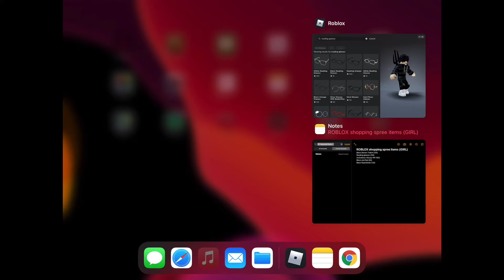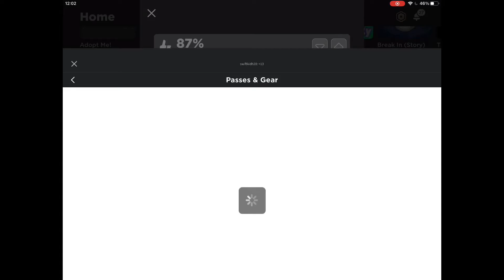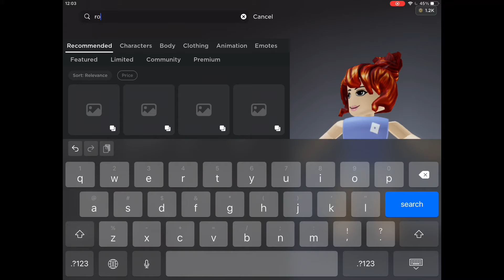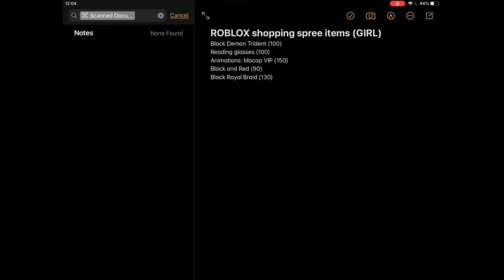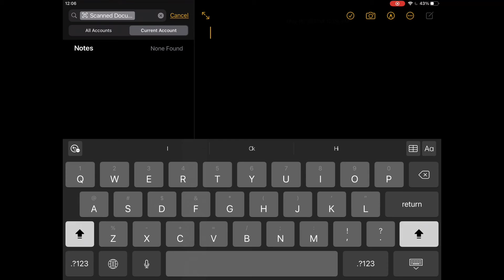1.6k rbx / shopping spree / Chromeify (Read desc)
Hey guys this is my first shopping spree! I just wanna thank you all for 53 subs and sorry for all the background sounds and the bundle trouble.. it was still loading as you can see.

Song #1: Falling by Trevor Daniel
Song #2: Mood by 24kGoldn
Song #3: Paralyzed by Nightcore

What sounded like f bomb in Falling was fall again